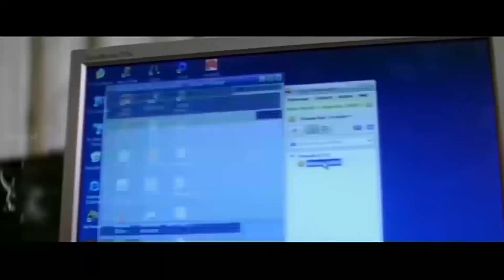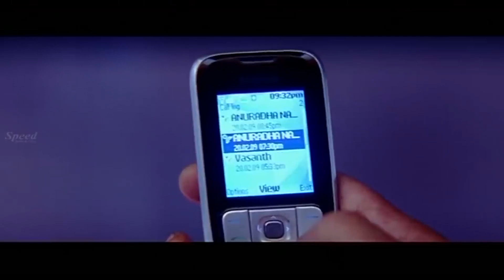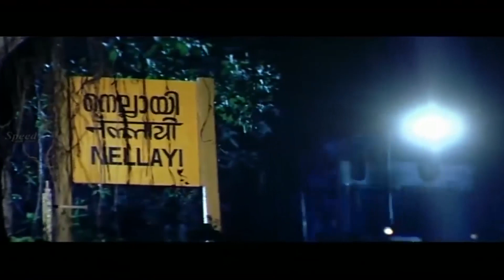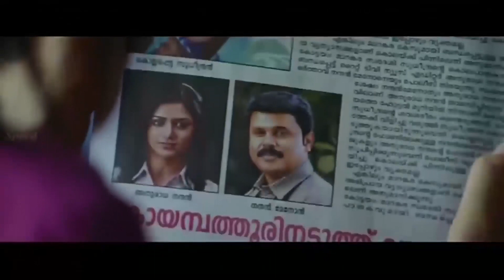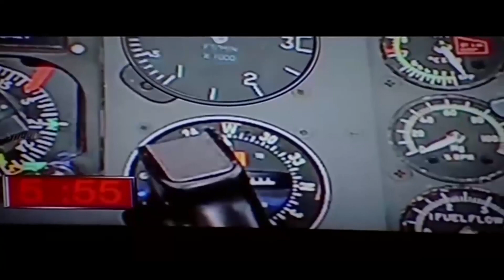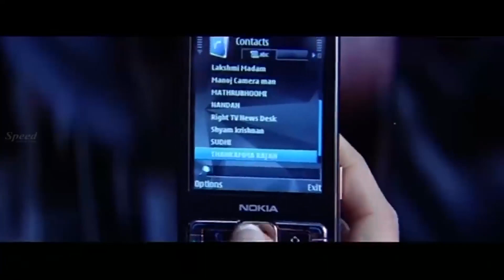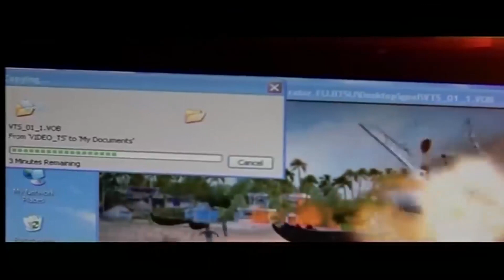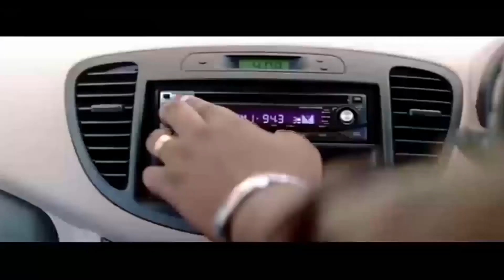Passenger hindi Dubbed movie | Dileep | Mamtha mohandas | Sreenivasan